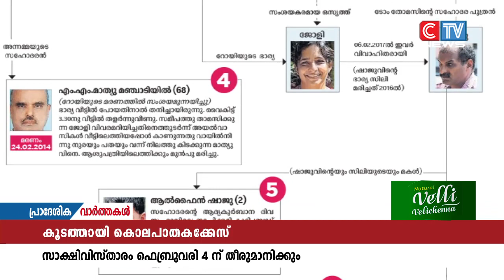കൂടത്തായി കൊലപാതകക്കേസ് സാക്ഷിവിസ്താരം ഫെബ്രുവരി 4 ന് തീരുമാനിക്കും